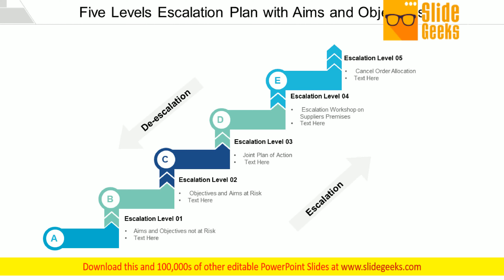Five Levels Escalation Plan With Aims And Objectives Ppt Powerpoint Presentation Outline Picture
This is a five levels escalation plan with aims and objectives ppt PowerPoint presentation outline picture. This is a five stage process. The stages in this process are 5 step escalation, 5 stages escalation, business. Folks begin exercising their limbs due to our Five Levels Escalation Plan With Aims And Objectives Ppt PowerPoint Presentation Outline Picture Fitness levels will get better.